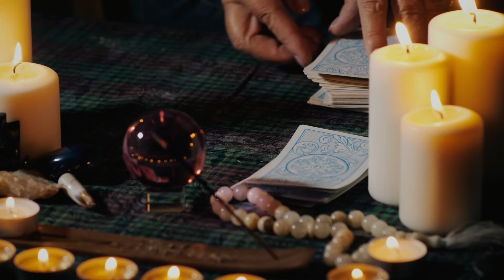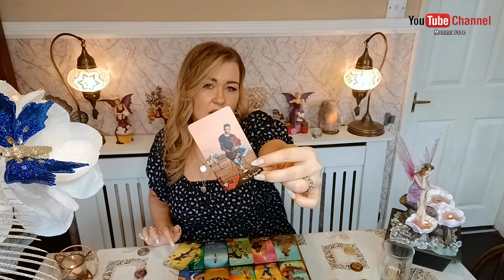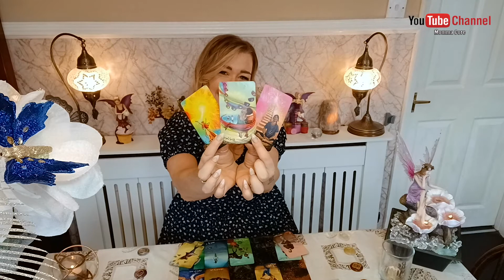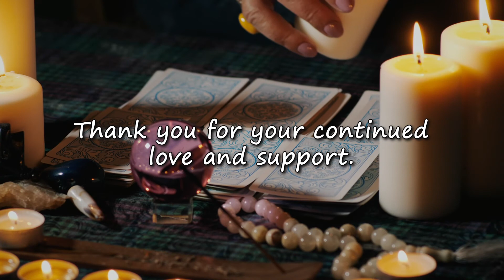Virgo♍ Major glow up, working on and loving yourself first, everyone is in awe of you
Hello spiritual family 🔮

This is for your sun, moon and rising signs. Or if you are interested in, madly in love with? Or if you just want to know how your Virgo♍ ex is doing then, All Cross watchers are welcome. All i ask is you only wish positive things on people. No negativity please, Because Karma is a b and it will come back on the x

⬇Tarot  cards used ⬇
1. Everyday witch tarot
2. Oracle of the fairies
3. Tarot in wonderland
4. Good karma tarot
7. Believe in your own magic oracle
8.  Julissa’s - Under the sea, New tarot deck
9. Wandering star tarot
10. Everyday witch oracle